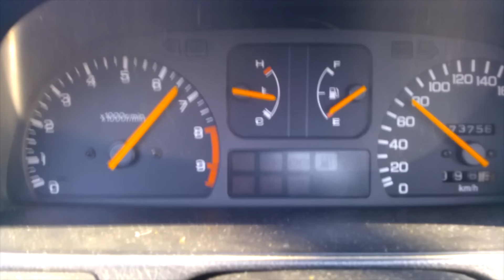🎉 Festeggiamo 70'000 ISCRITTI al canale rispondendo alle vostre DOMANDE 🎉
In questo video festeggiamo questi 70000 iscritti rispondo ad alcune delle più di 500 domande che mi avete fatto sulla mia pagina Instagram

Siete veramente tantissimi a seguirmi e questo mi riempie veramente di gioia.
Grazie a tutti voi per tutto il supporto che mi state dando.